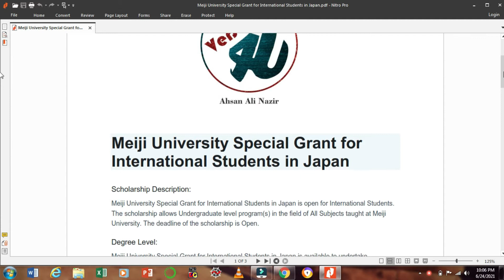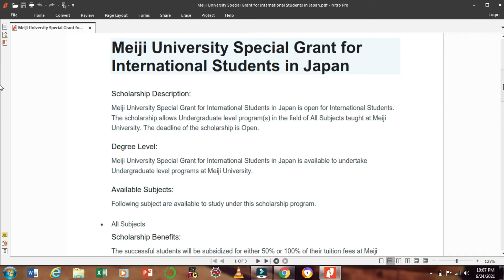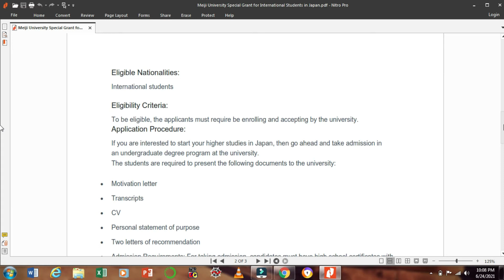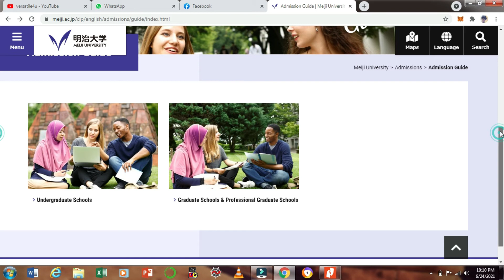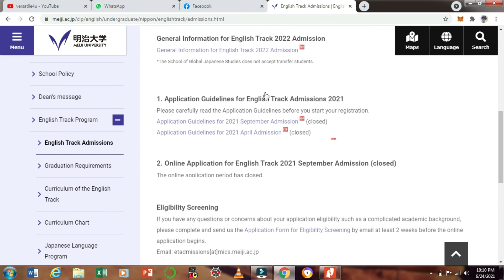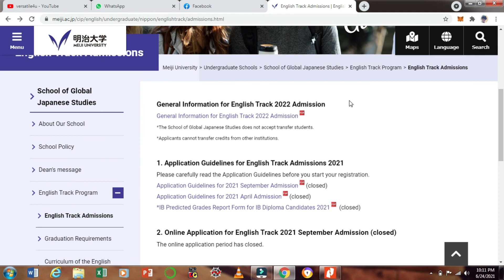Japan Meiji University undergraduate Scholarship 2022 | Japan Scholarship for international Students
In this video i will tell you about japan scholarship for pakistani students.
Meiji university japan offering full tuition fee off scholarship for undergraduate studies to international students.

Fully funded scholarships in japan 2022
International scholarships for pakistani students 2021
Japan Scholarship for international Students
Japan Meiji University undergraduate Scholarship 2022